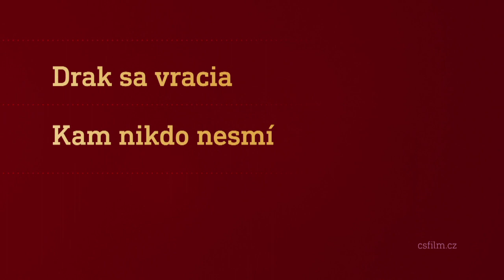Film na přání (17.8.2024 večer na CS FILM)